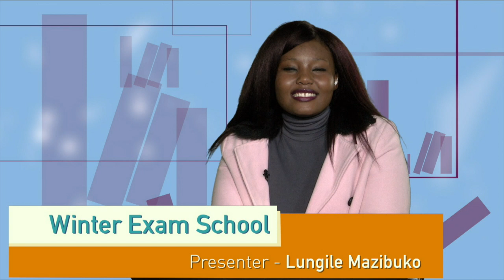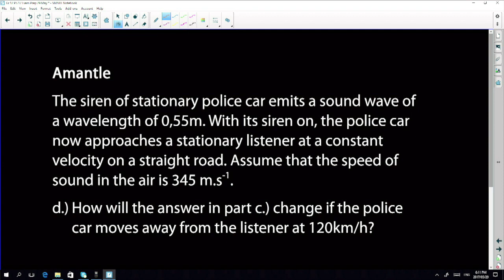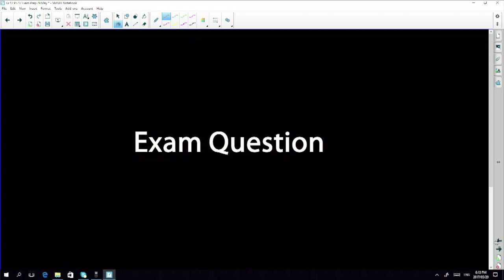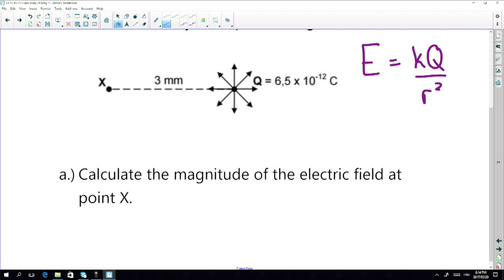Science Revision - Physics: Doppler Effect and Electrostatics (WS P1 29/5/2017 1/3)